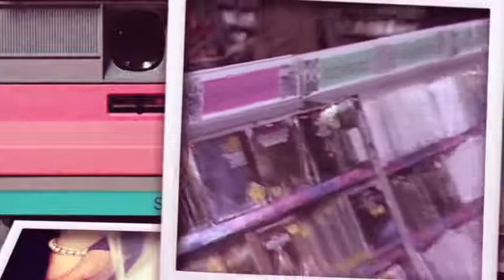The Beautiful South - Song For Whoever 1080p